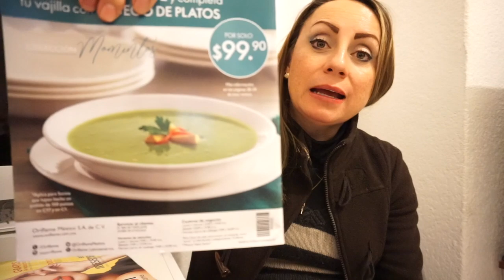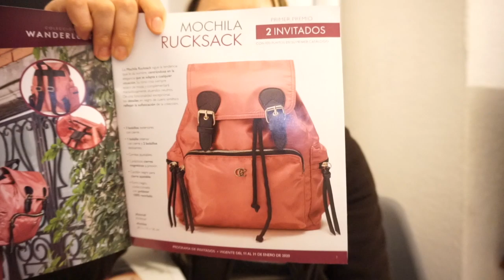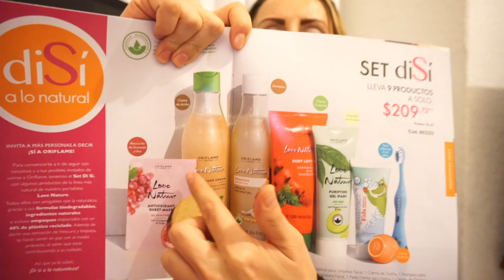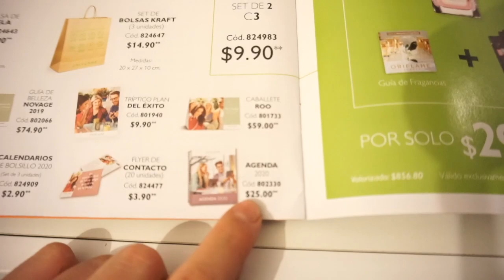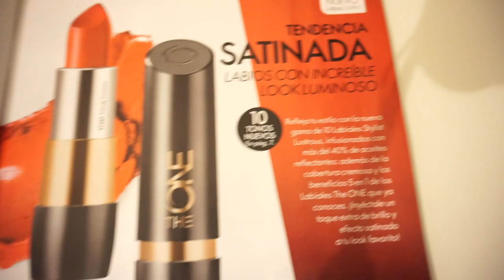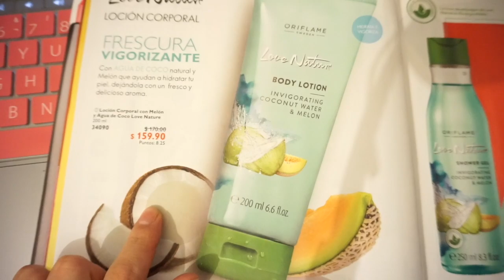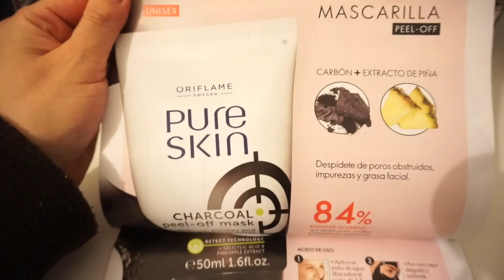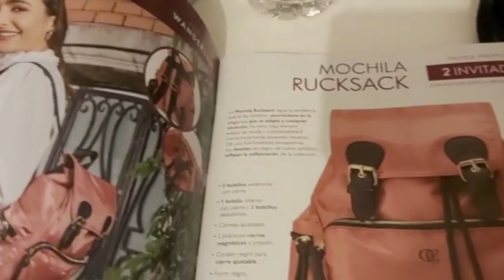IMPERDIBLES C2 2020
Llevamos ya 4 dias de catalogo. Así que no podía faltar el video de los Imperdibles de este catalogo 02. Vamos comenzando Enero así que a darle porque cuando menos nos demos cuenta llega Diciembre! Dios les bendiga sabrosuritas!

pritty.pat_